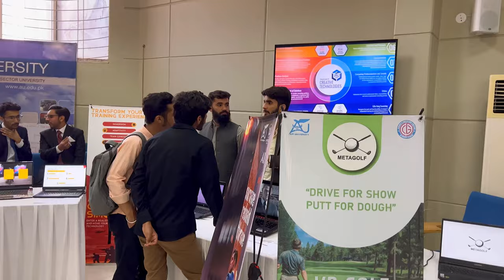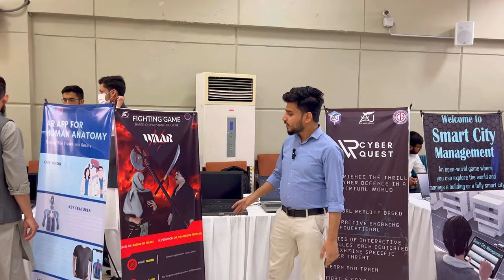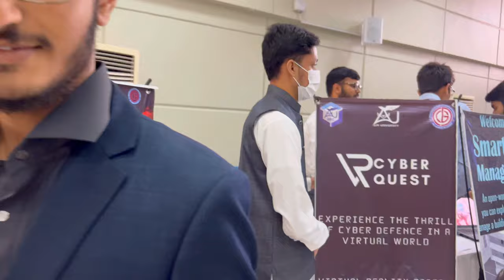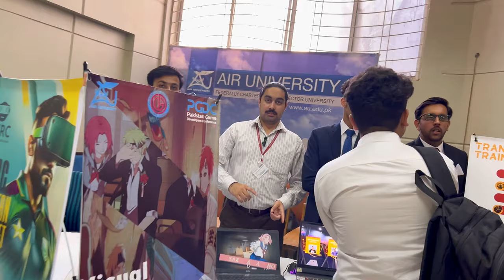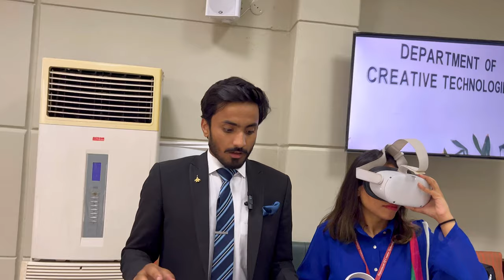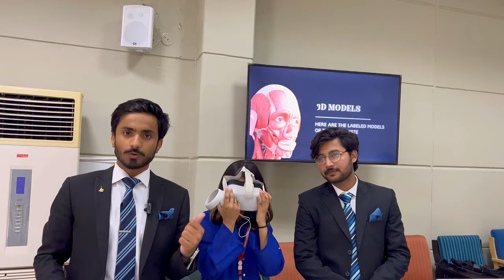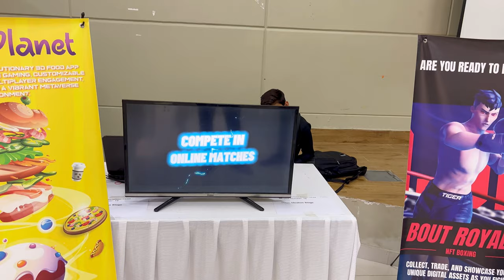Air university last semester FYP projects || vlog 6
Air University in Islamabad, Pakistan. Air University is a well-known public research university in Pakistan that specializes in aviation, aerospace, and engineering education. It was established by the Pakistan Air Force (PAF) in 2002 and is recognized by the Higher Education Commission (HEC) of Pakistan.

Air University offers undergraduate, graduate, and doctoral programs in various disciplines such as aerospace engineering, avionics engineering, electrical engineering, mechanical engineering, business administration, and computer science. The university is known for its strong emphasis on research, innovation, and industry collaborations.

The campus of Air University is located in the federal capital, Islamabad. It provides state-of-the-art facilities, including well-equipped laboratories, research centers, libraries, and academic buildings. The faculty comprises experienced professionals, industry experts, and scholars who strive to provide quality education and contribute to research and development in their respective fields.

Apart from academic programs, Air University also focuses on character-building, leadership development, and military training for its students. It maintains close ties with the Pakistan Air Force and offers opportunities for students to engage in practical training and internships related to aviation and defense industries.

Air University in Islamabad, Pakistan, offered a gaming and multimedia degree program in 2019,  they had a program focusing on game development and multimedia at that time and now it changed into computer game development.

A gaming and multimedia degree typically covers various aspects of game design, development, and interactive media production. It include courses in computer programming, game engine development, 3D modeling and animation, game design principles, user experience (UX) design, game marketing, multimedia production and we development courses.